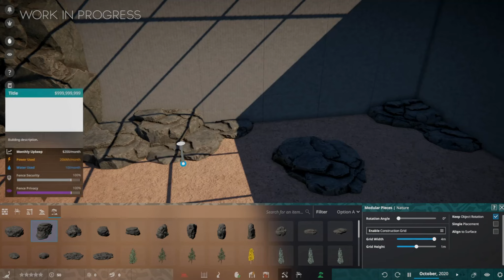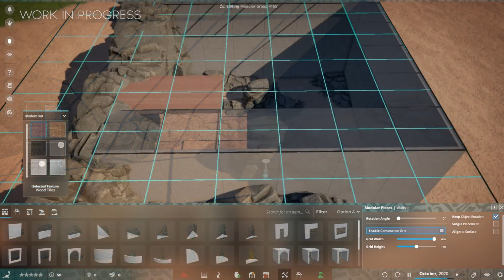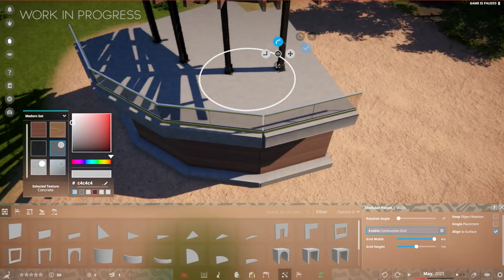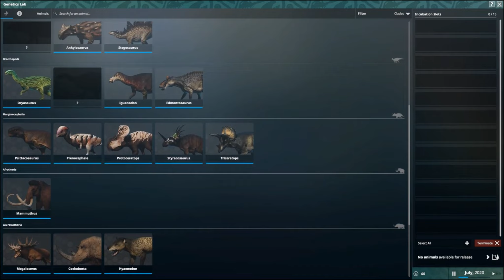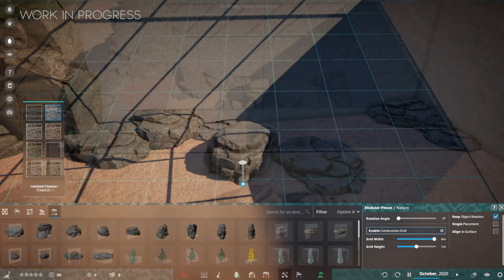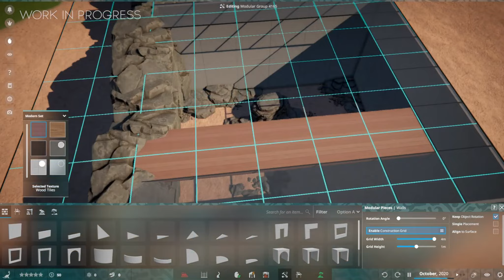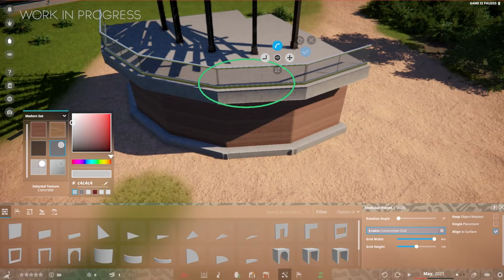Prehistoric Kingdom Chat! New Dinosaur Zoo Builder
Let's take a look at the Prehistoric Kingdom! A new Dinosaur Zoo Simulation

Science has unlocked the secrets to revive extinct species. Now, it’s time to bring them to life and show them to the world. Design, build and manage a state-of-the-art prehistoric sanctuary. What could possibly go wrong?

Early Access Coming Q2 of 2021
Developer: Blue Meridian
Publisher: Crytivo

► PC Specs
i7 -9700KF
1000 Watt 80 Plus Gold Power Supply